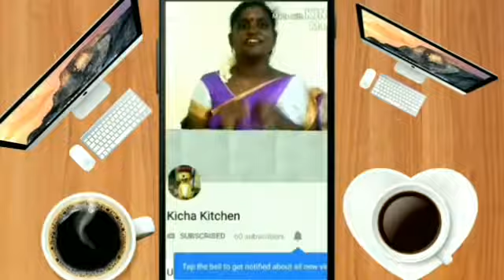chicken kulambu in tamil இப்படி கரி குழம்பு வெச்சா 15 தோச Solid_அ போகும்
chicken kulambu in tamil

Hello viewers today we are going to make "chicken kulambu in tamil" The required items for "chicken kulambu in tamil"
I hope you enjoy my preparation "chicken kulambu in tamil" please follow this method to make delicious "chicken kulambu in tamil"